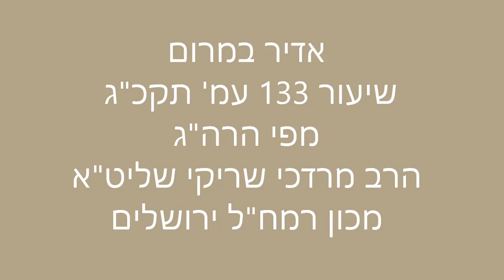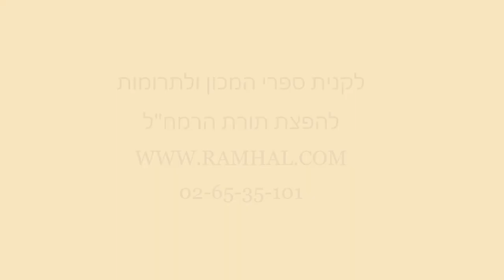אדיר במרום שיעור 133 עמוד תקכ''ג מפי הרה''ג הרב מרדכי שריקי שליט''א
השיעור באדיר במרום נמסר מפי מורנו ורבנו הרה"ג הרב מרדכי שריקי שליט"א ראש בית המדרש הרמח"ל בכל יום שלישי בבית מדרשנו ברחוב הרב רפאל קצנלבוגן 73 ירושלים בשעה 20:45
לפרטים או לקניית הספרים בהוצאת מכון רמח"ל חייגו 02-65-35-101